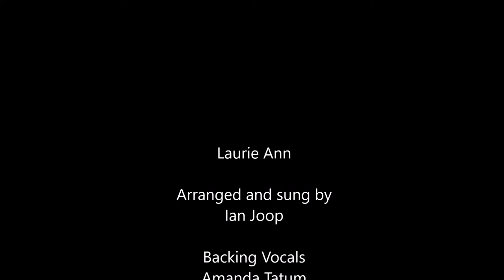Laurie Ann - Ian Joop & Amanda Tatum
Our version of Glen Glenn's song Laurie Ann has been requested
on our live-streams quite a lot lately.
As promised I have made a quick recording of it. Hope you like it
Thank you to the amazing and talented Amanda Tatum for the backing vocals..